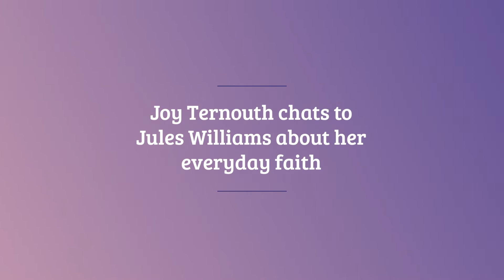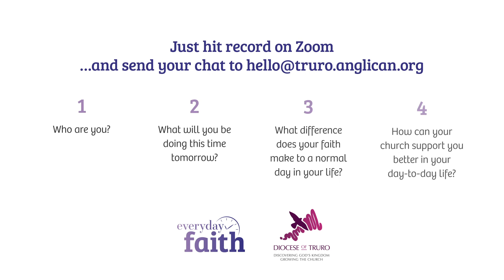Everyday Faith – Joy Ternouth chats to Jules Williams about her faith and everyday life.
Everyday Faith encourages us to explore what it means to be a Christian every day of the week – not just for a short time when we are in church on Sundays. People from across the Diocese of Truro are recording their chats and sharing them with us. Each conversation focuses on 4 questions
-   What will you be doing this time tomorrow?
-   What difference does your faith make to a normal day in your life?
-   How can your church support you better in your day-to-day life?